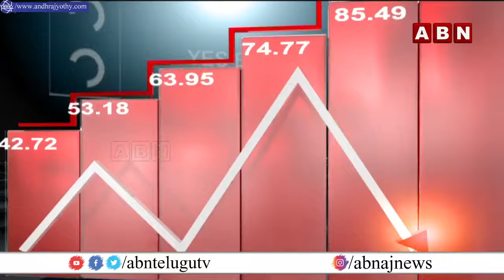Stock Markets : లాభాల్లో కొనసాగుతున్న స్టాక్ మార్కెట్లు | Business Analyst Amperayani Seshu | ABN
Stock Markets : లాభాల్లో కొనసాగుతున్న స్టాక్ మార్కెట్లు |  Business Analyst Amperayani Seshu Analysis On Stock Market Updates | ABN Business